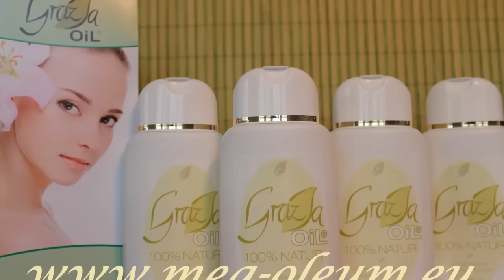Meine Seelenwanderung unter Hypnose "SIMONE" 8.0